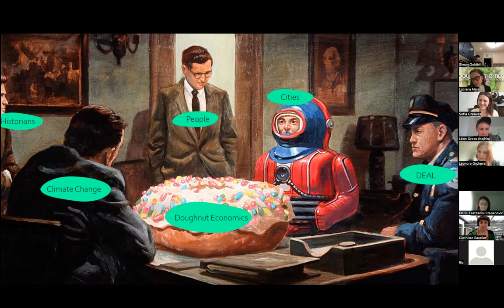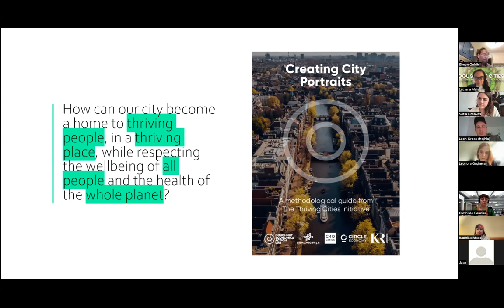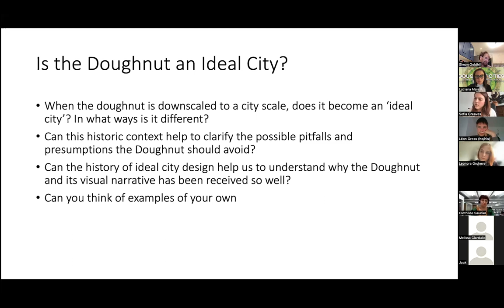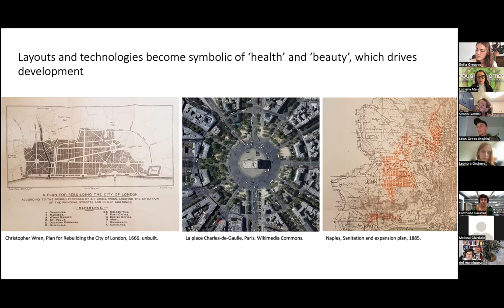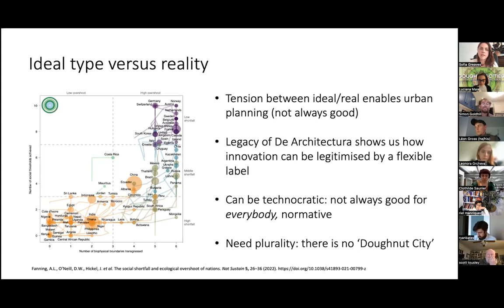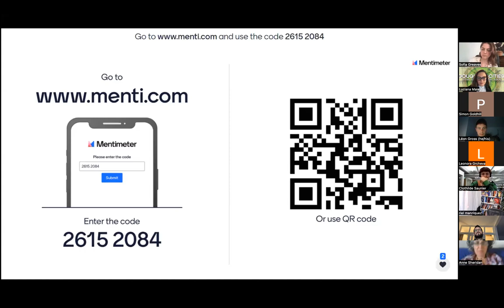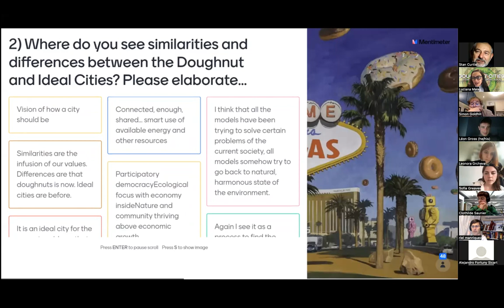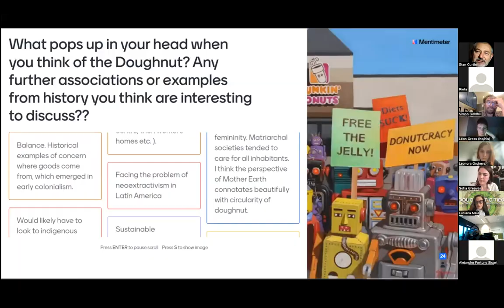Doughnut Cities within a History of Urban Design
A participatory Workshop Journey through the Past, Present, and Future of Circular Models in Urban Design.

Organizer: Dr. Sofia Greaves & Patrick Léon Gross
Technical Support and Moderation: Luciana Maia
Panelists: Dr. Leonora Grcheva & Prof. Simon Goldhill